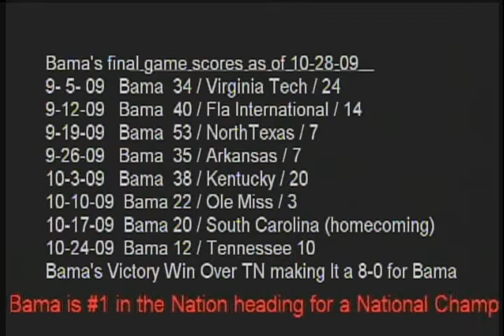Alabama Crimson Tide 09 Tribute Music Video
State Line Mob Salutes the Alabama Crimson Tide Football team of 2009 & beyond & to all University of Alabama football fans.Phillip Crunk,lead singer for S.L.M. chose the song "Southern Comfort" that he wrote because it's a perfect fit for the highlight game clips shown.It's a "good feeling" song & that's what you get out of a Alabama football game.Phillip produced & edited this video & the featured song can be found on their multi award winning cd "Ruckus".The song can also be downloaded via itunes. You can visit the Official State Line Mob website by going to statelinemob.com

Roll Tide Roll #1